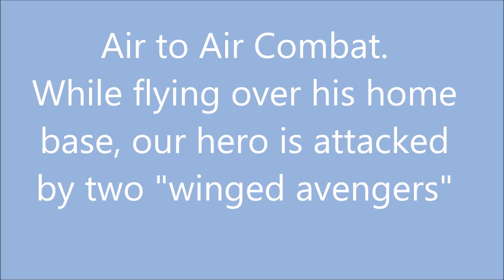Air combat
Fighting off two aircraft :)